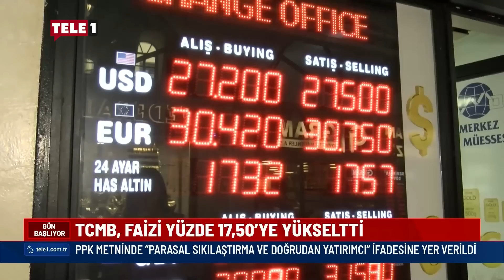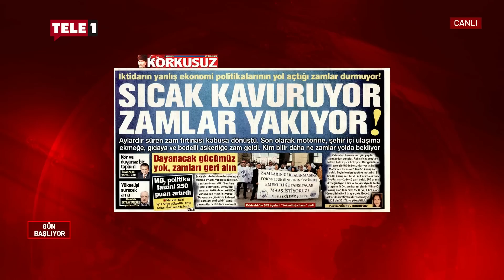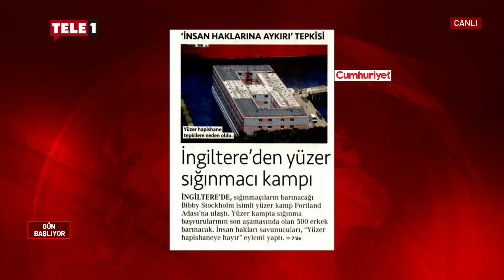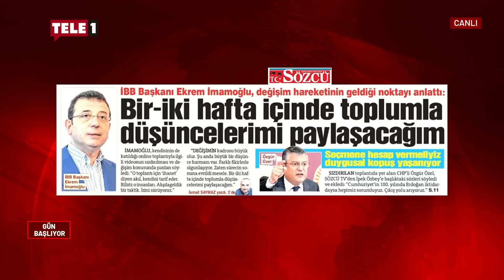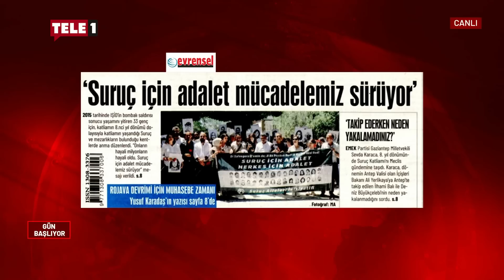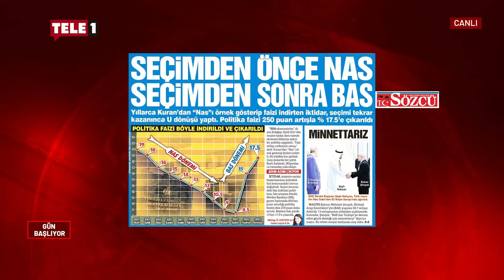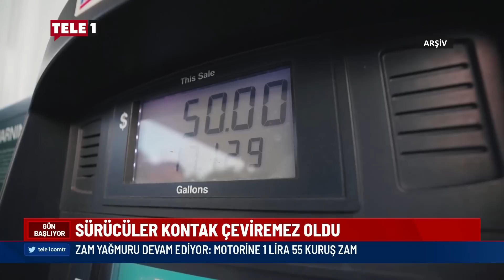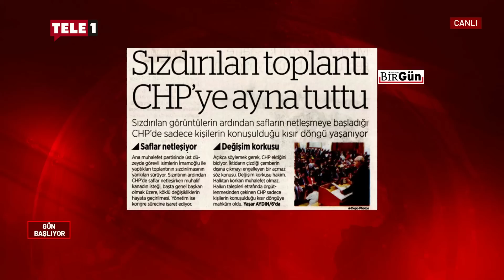Seçimden önce "Nass" seçimden sonra bas... | GÜN BAŞLIYOR ( 21 TEMMUZ 2023)